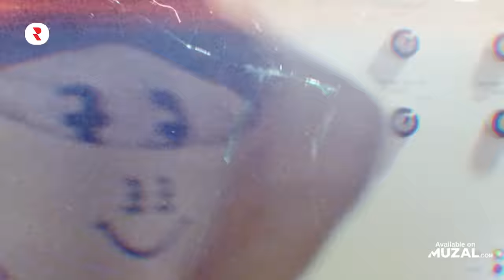Scary UK Drill Songs 🎃 Best Horror UK Drill Playlist Mix 👹 Top Scary Drill UK Music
🔴 YouTube Playlist - Watch the full music videos here 👀
✅ Spotify Playlist - Stream the full tracks here 🎧

Tracklist:
00:00 Official TS - Satan 2.0
03:50 Lucii x Young A6 x TBunny - Soak your throat
06:50 Stay Flee Get Lizzy Feat. Kwengface - Scary
09:47 Official TS - Satan The 3rd
13:37 Lucii - Ritz
16:18 SV - No Fibz
19:05 Tzgwala X Lucii X Ghostface600 X YA X M6 Devil X A6 - Rule of Six
23:05 Official TS - Let There Be Carnage
26:17 Booter Bee - Separate
28:26 Lucii - Ritz 2
31:17 SV x StayWidIt - LifeWeLive
34:04 YA X Lucii - Soul is mine

best horror uk drill playlist mix
top scary drill uk
horror uk drill mix
top scary drill uk music
uk drill songs
scary uk drill songs
best horror uk drill songs
scary drill uk mix
scary drill uk music
horror uk drill
scary uk drill
horror uk drill playlist mix